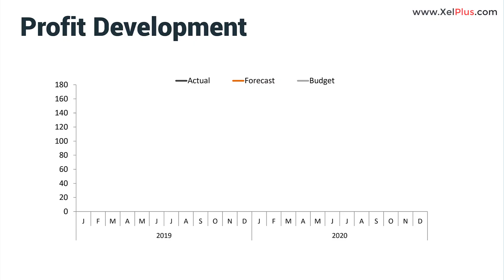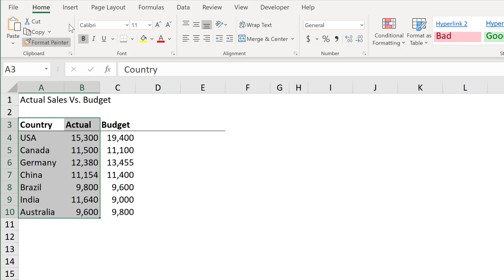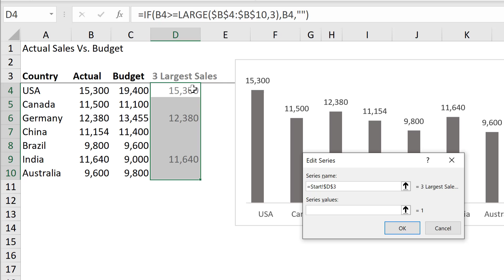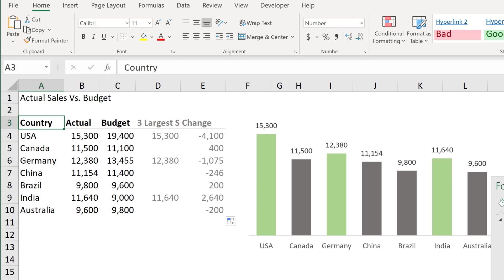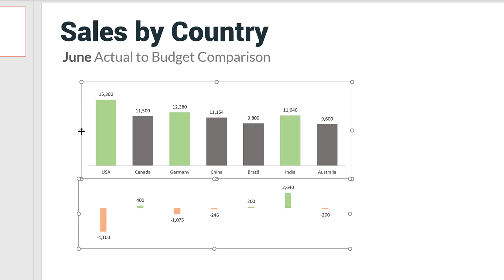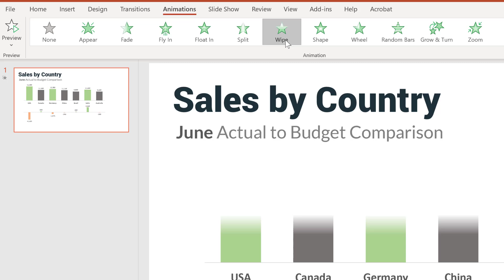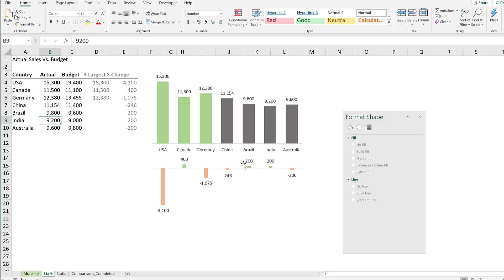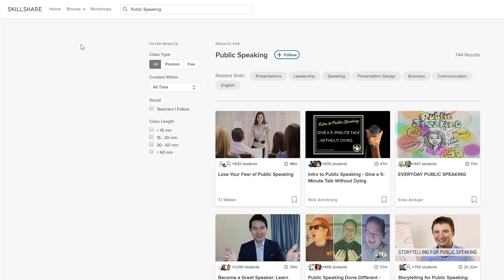PowerPoint Chart Animation | How to Insert and Animate Excel Charts in PowerPoint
This tutorial shows how you can make professional chart animations in PowerPoint. With this simple tool you can deliver a confident and professional presentation.
You will also learn how to best copy a chart from Excel to PowerPoint. This ensures the graph data is  linked. If the data changes in Excel, it will be automatically reflected in PowerPoint.

When it comes to chart animations in PowerPoint, you have a few options. The default is to animate by the entire chart object. However you should change this to either by Series or by Category depending on which fits better with your narration. You can use the appear or the wipe animation for this.

You'll also learn more advanced PowerPoint animation by opening up the animation pane and controlling the animation of each element separately.

00:00 Comparison of Different Slide Styles
01:50 Creating Excel Chart #1
04:20 Excel Chart #2
06:20 PowerPoint Animation